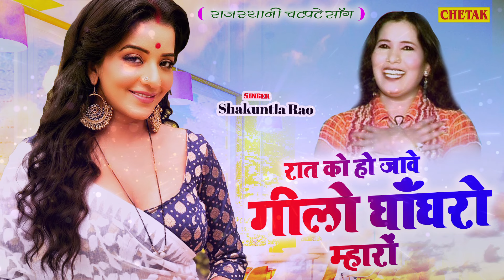रात को हो जावे गिलो घाघरो म्हारो |खुल्ला सॉन्ग |Shakuntala Rao |सुपरहिट राजस्थानी हॉट सॉन्ग 2022